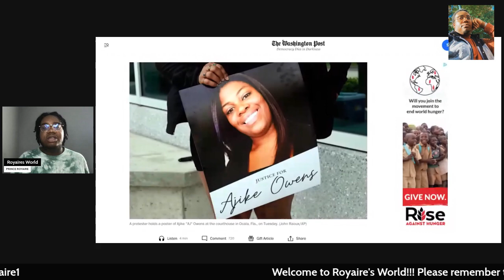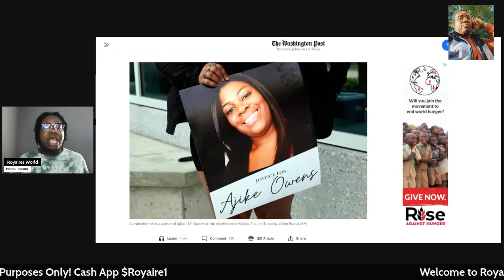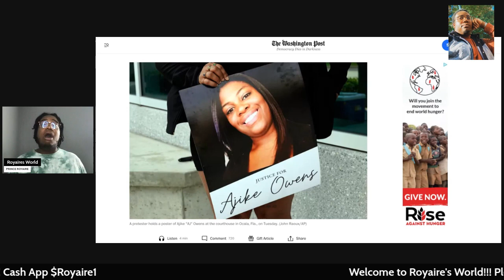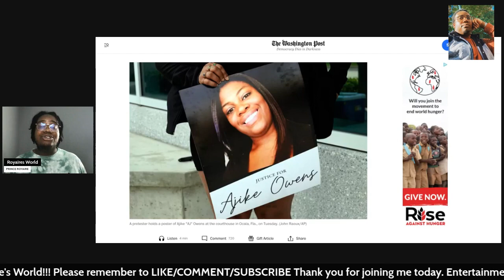Mother protecting her child killed Full justice for ajikeowens and throw susan lorincz under the j